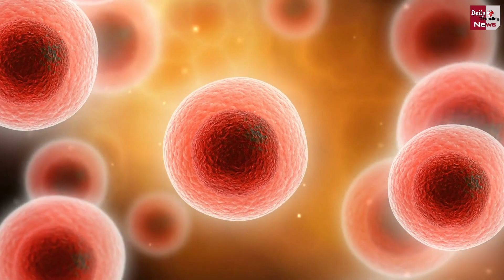जरुरी खबर ! नए वेरिएंट ओमीक्रोन को लेकर WHO ने जारी किया New Guideline!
WHO Issued New Guidelines Regarding The New Variant Omicron | Coronavirus & Corona Vaccine Latest News & Update

EDITOR ►Nishant